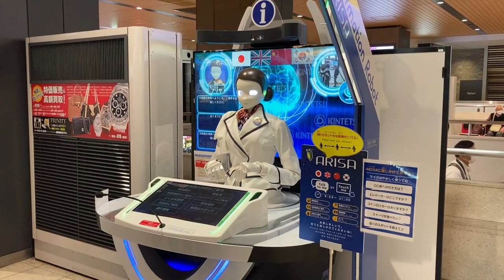大和西大寺駅改札内 AIロボット ARISA(アリサ) 目のLED表示